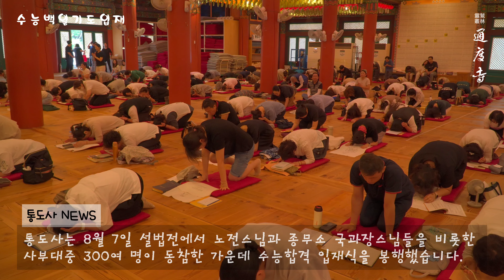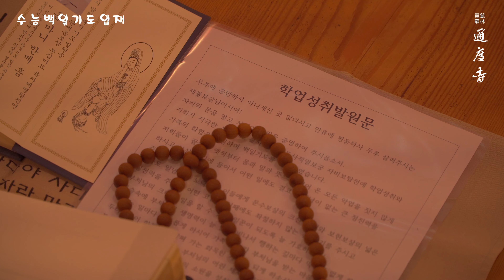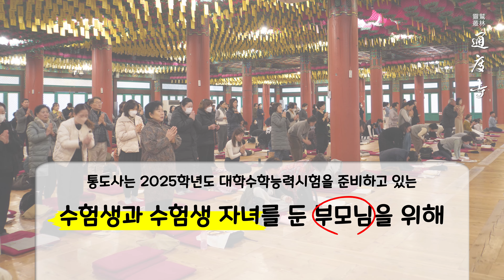통도사 수능백일기도 입재식 현장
제작 - 통도사 기획국 홍보미디어팀